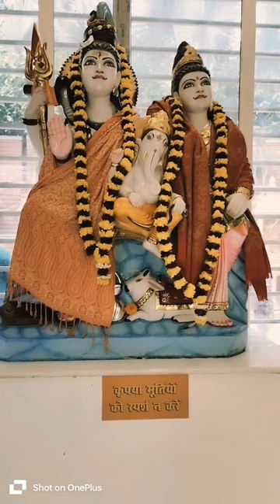Hanumantdham viral viralvideo trending youtube ayodhya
5 mandir